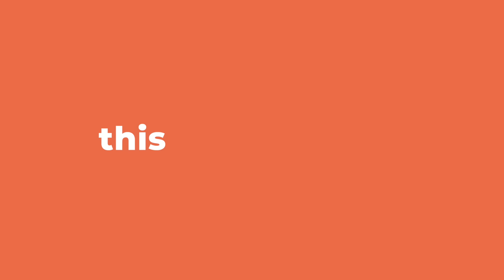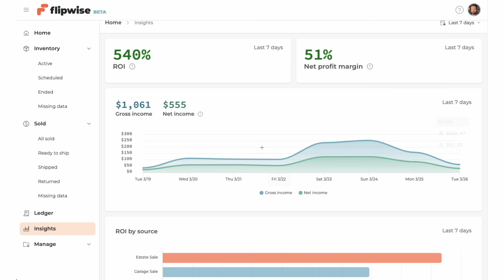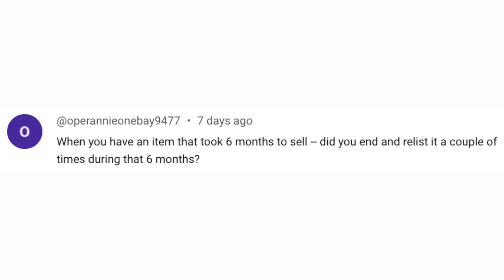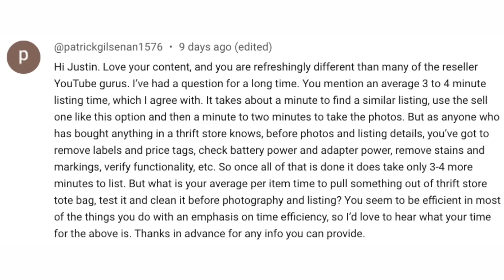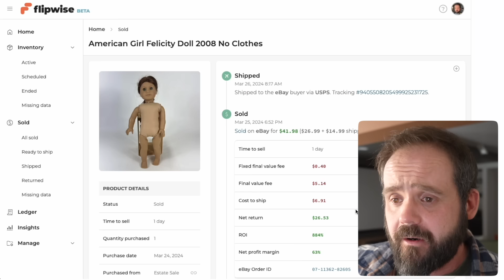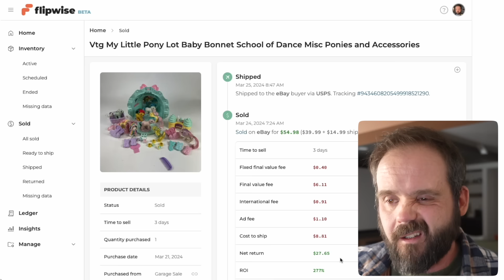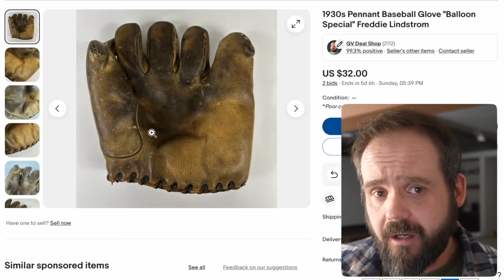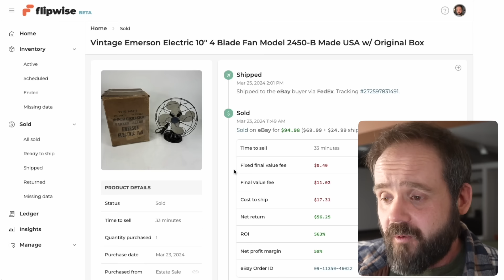Why you should almost never use auctions (but I did for this)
My favorite reselling tools that I use:
- Photography lights